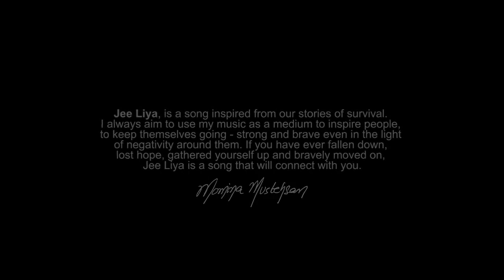30 April 2021